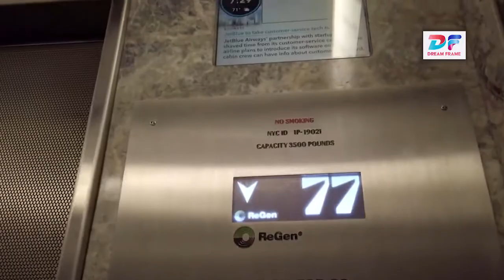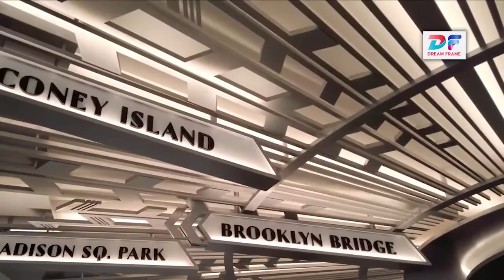Empire State Building , বিখ্যাত যাদুঘর এম্পার স্টেট বিল্ডং